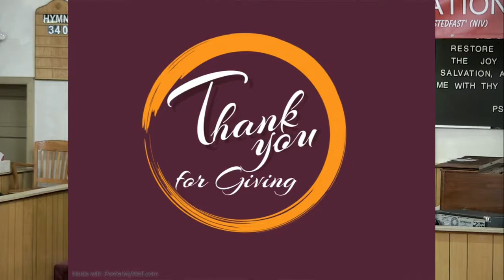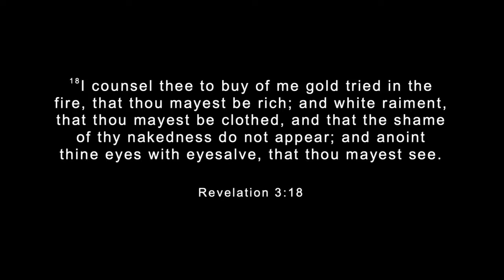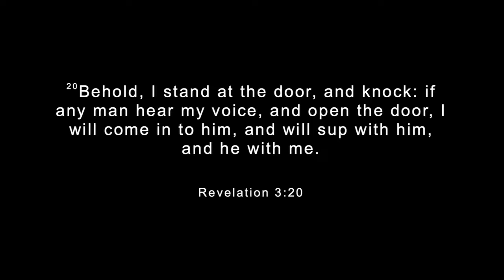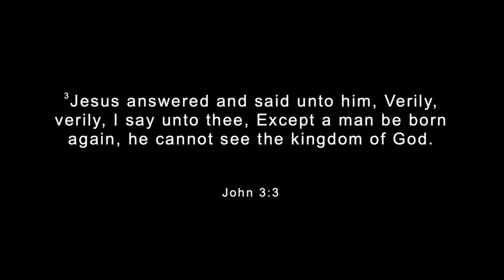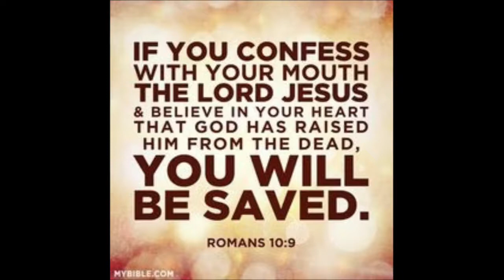"The Knock" - Revelation 3:20(18-20)